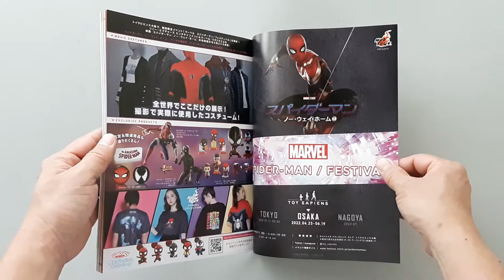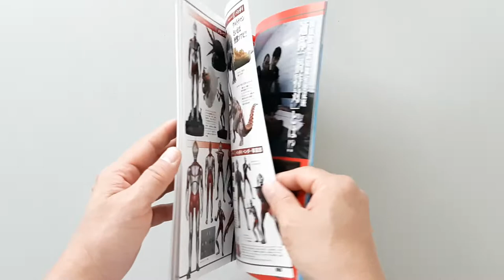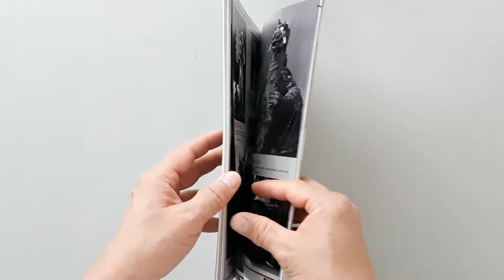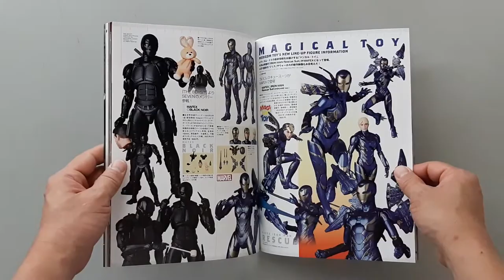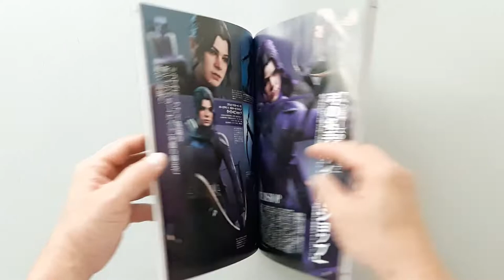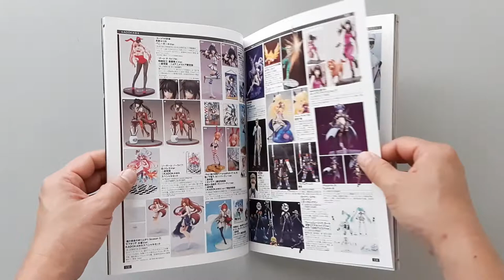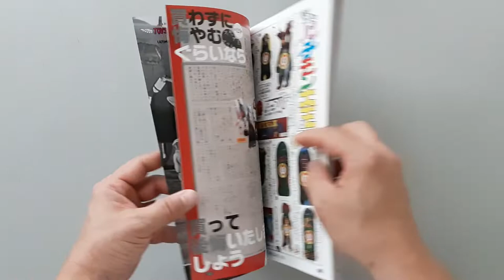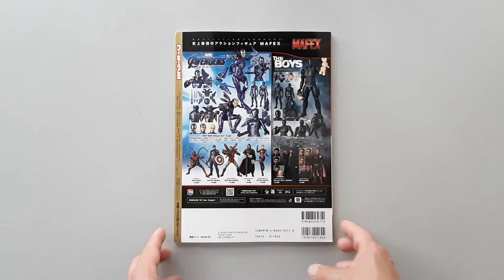Figure Oh Magazine Vol.292 (フィギュア王)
ชื่อหนังสือ : Figure Oh Magazine Vol.292 (フィギュア王)

สภาพสินค้า : หนังสือมือ 1
ภาษา : ญี่ปุ่น
ขนาดหนังสือ : 21 x 0.7 x 28.4 ซม.
จำนวนหน้า : 160 หน้า
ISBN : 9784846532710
สำนักพิพม์ : World Photo Press (May 27, 2022)

เนื้อหาหนังสือ :
- หนังสือรวมของเล่นของสะสม รายเดือนของประเทศญี่ปุ่น

ราคาขาย : 640 บาท

ค่าส่ง :
- (เลือกรูปแบบการส่งที่สะดวกครับ)

(หนังสือใช้ระยะเวลาในการสั่ง 14 วัน นับจากวันที่ได้รับเงินโอน)

หมายเหตุ:
1. ราคาอาจมีการเปลี่ยนแปลงตามค่าเงินบาท ณ.วันที่สั่งหนังสือครับ